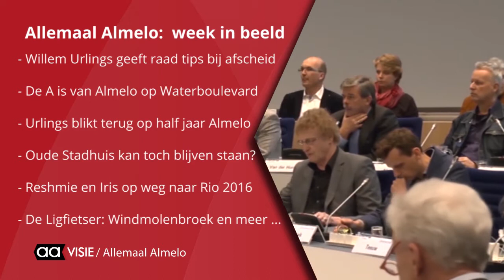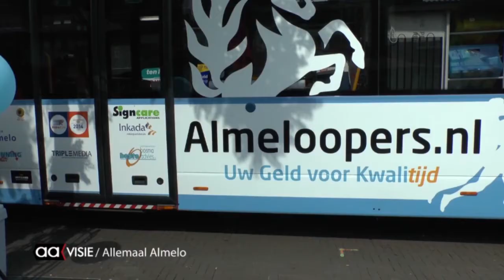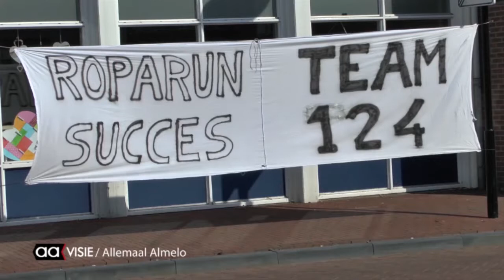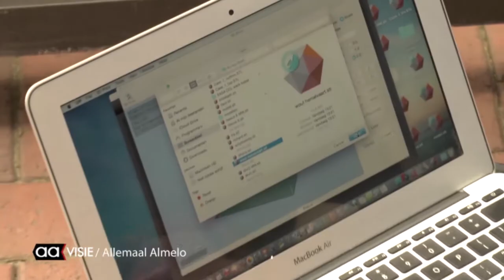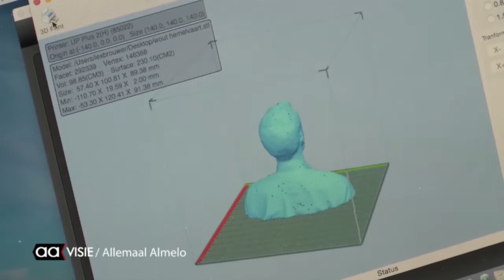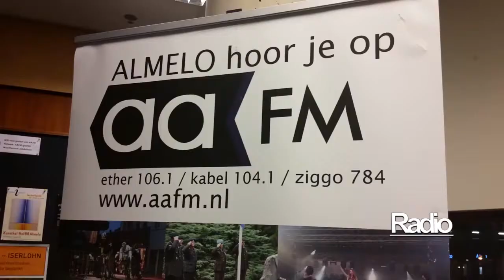Allemaal Almelo weekjournaal week 20 15 mei 2015